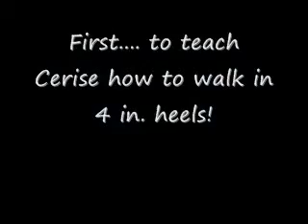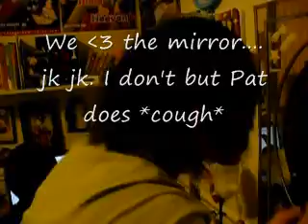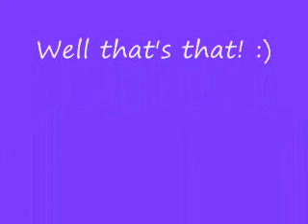What happened the night before AX 09?! o.o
Some craziness, a messy room, a runway, interviews, & excitement.

I have a lot of cameos in here.. -.- And yes I dislike my laugh too. :(